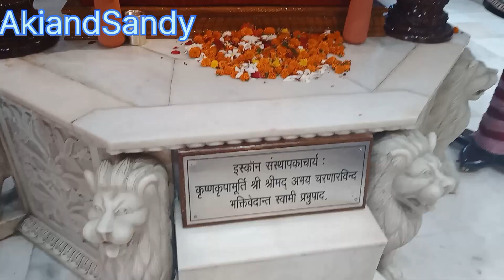ISKON TEMPLE NOIDA ! Noida Famous Mandir !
ISKON TEMPLE NOIDA
Noida Famous Mandir
Iskon Mandir
iskon noida
hare krishna noida vlog
iskcon temple noida
iskcon temple
noida iskcon temple
noida temple
iskcon noida
noida iskcon
iskcon temple noida tour
noida iskcon mandir
visit iskcon temple noida
noida,temple
isckon temple noida
isckon temple
iskcon
noida iskcon temple video
visit to noida iskcon biggest iskon temple
iskon temple noida vlog
akiandsandy